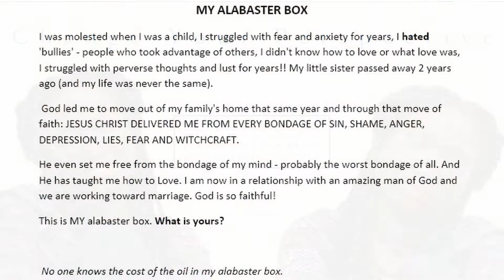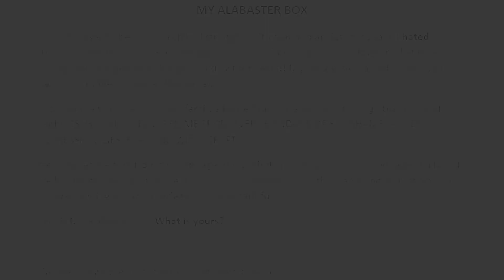Change Your Perspective - Applying the Word of God (Alabaster Box Challenge)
Episode 3 : Applying the Word of God.
Here I use the story of Mary's alabaster box to give a practical example of applying the word of God to your life.

For those who have never heard it or need a reminder this is the song -Alabaster box by Cece Winans

All videos are produced by Alexander Media Productions.